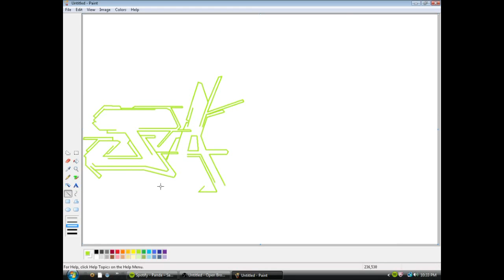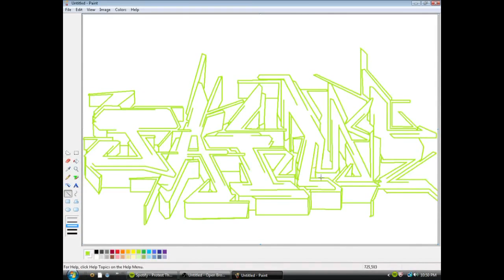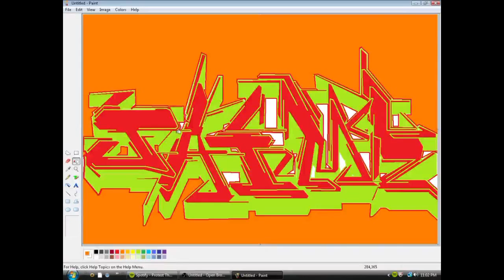"JAIME" MS Paint Graffit Time Lapse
More MS paint time lapses!